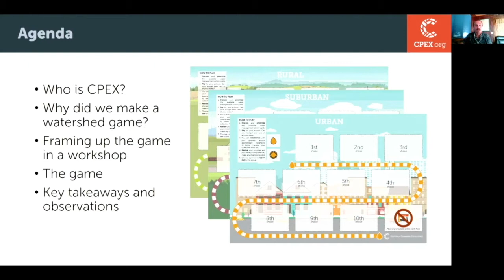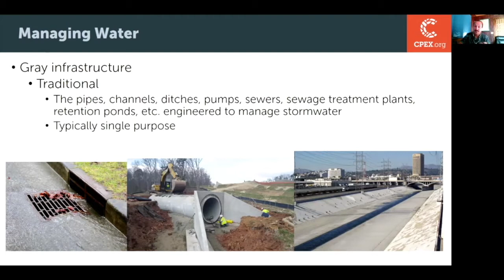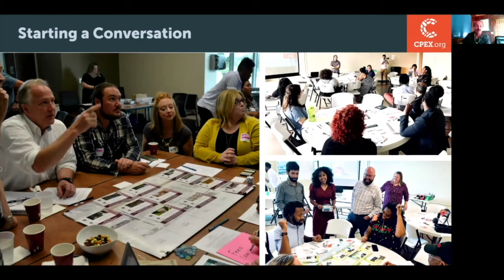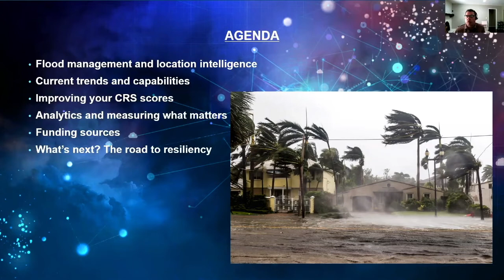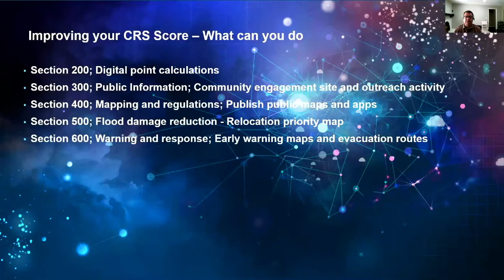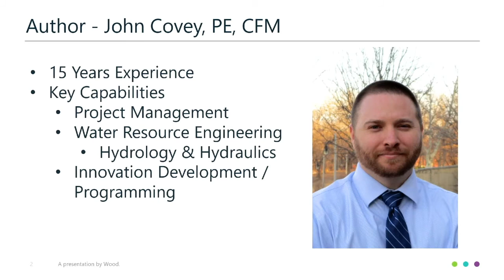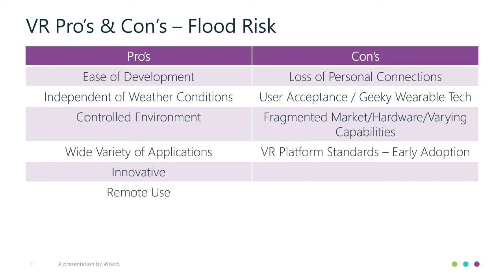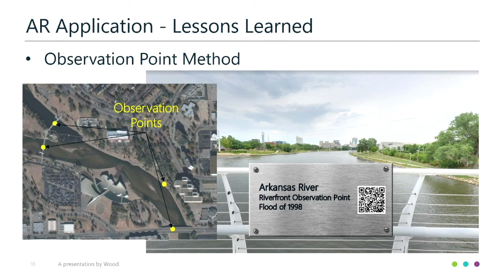ASFPM Conference 2020 Session E5: Unique Approaches to Risk Communication 2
Track: Risk Communication - 0:00

Water You Gonna Do? An Educational Game about Watershed Management by Justin Kozak, CFM, Center for Planning Excellence - 1:01

Utilizing location technology for flood preparedness, management, mitigation, recovery and resilience by Dan Henderson, GISP, PMP, Esri - 36:09

Using Augmented Reality to Communicate Flood Risk & Risk Management Solutions by John Covey, PE, CFM, Wood - 59:22